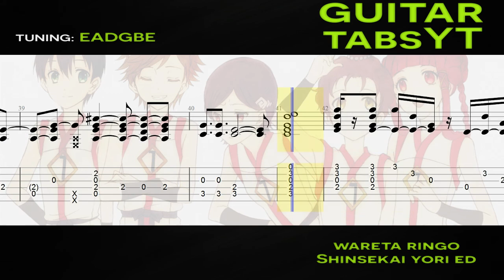Shinsekai Yori (From the New World) - Wareta Ringo Ending [Guitar Tutorial] + TABS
Shinsekai Yori Wareta Ringo Ending Guitar Tutorial

Arranged by: Gianfranco Addante (cyx77 on gametabs)
Tuning: Standard (EADGBE)
No capo

This is a Wareta Ringo Guitar Tutorial (Shinsekai Yori Ending / From the New World Ending). The song is playing with tabs and sheet music showing on the screen along with a fingerboard that shows you how to place your fingers. This is one of the best ways to learn a song as you can know the exact tempo and how certain things are supposed to sound. I have also uploaded a slow tempo version of this Wareta Ringo Guitar Lesson which allows for easier learning and it will especially help out beginners. What you are seeing is a Wareta Ringo fingerstyle arrangement. If you don't know how to play fingerstyle yet, I suggest to look at some tutorials on Youtube, it's not that hard. I have uploaded Wareta Ringo tabs in PDF format further down below in case you need them. You can expect to learn this song in a few days/weeks or a couple of months. It all depends on your current skill level and how hard are you willing to learn and practice. Let me know if you liked this Shinsekai Yori Wareta Ringo Guitar Tutorial / From the New World Wareta Ringo Guitar Tutorial. One of the best ways to help me is to share this anime guitar tutorial.

It helps me grow this channel and create more content.

Composer(s): Chikara Ozaki
Original Music © A-1 Pictures